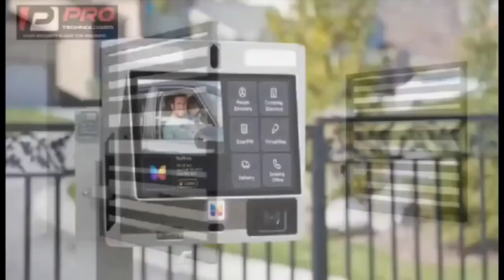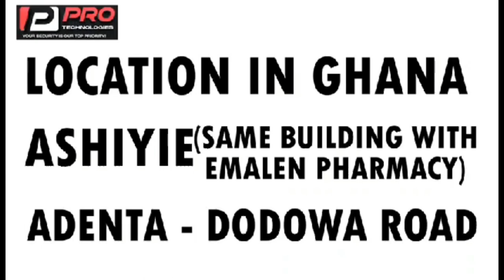còvìd mpane3 dey cause adwene mu yade3